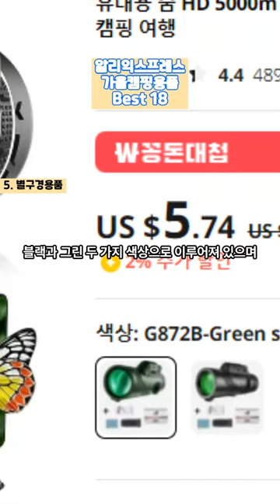[알리익스프레스 캠핑용품] 알리익스프레스 가을시즌 BEST 18 꿀 아이템｜가성비 좋은 알짜 캠핑용품만 추천합니다｜캠핑용품추천｜캠린이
캠린이들에게 계절이 바뀔 때마다 캠핑용품을 어떻게 준비해야 할 지 정말 큰 고민인데요, 캠린쇼가 고민을 해결해 드립니다! 가을 캠핑을 1000% 즐기기 위해 준비해야 할 가성비 좋은 알리익스프레스 가을 캠핑용품 꿀템 추천 BEST 18 ! 오늘 영상을 통해 한 번에 정리해 드려요!
일교차가 커지는 가을에 따뜻하고 훈훈한 캠핑을 할 수 있게 해 주는 침낭과 불멍용품, 그리고 높고 깊은 가을 밤하늘을 구경하기 좋은 계절에 맞는 별구경 용품, 그리고 감성 랜턴과 바비큐용품까지 한 번에 정리해 보았어요. 캠핑은 많은 용품들이 필요하지만 알리익스프레스와 함께라면 가성비 좋은 캠핑을 즐길 수 있을 거에요!

이미지 출처 : 각 판매 사이트

1. 침낭
(제품1) 초경량 침낭
(제품2) 가성비 침낭
(제품3) 입는 침낭

2. 불멍용품 – 화로대
(제품4) 화로대
(제품5) 그릴 화로대

3. 감성 랜턴
(제품6) 레트로 감성 랜턴
(제품7) 초경량고성능랜턴
(제품8) 초경량 랜턴 거치대
(제품9) 감성 랜턴 걸이

4. 바비큐 용품
(제품10) 바비큐 그릴
(제품11) IGT 테이블바베큐그릴
(제품12) 3층 거치대
(제품13) 바람막이
(제품14) 바비큐 장갑

5. 별구경 용품
(제품15) 구스다운 신발커버
(제품16) 캠핑 담요
(제품17) 망원경
(제품18) 야외 쇼파
It's a big concern for Camlin about how to prepare camping supplies whenever the season changes, and the Camlin Show solves your problem! Best 18 items for cost-effective AliExpress autumn camping items to prepare to enjoy 1000% of autumn camping! Let's organize it in one go through today's video!
We organized sleeping bags, fire toys, stargazing supplies, and emotional lanterns and barbecue supplies at once, which allow you to enjoy warm and warm camping in autumn when the daily temperature difference increases. Camping requires a lot of supplies, but with AliExpress, you'll be able to enjoy a cost-effective camping!
每次換季的時候，如s何準備野營用品是大家非常苦惱的事情，CAMLIN秀爲您解決煩惱！爲了享受1000%的秋季野營,需要準備的性價比高的Ali Express秋季野營用品推薦BEST 18!今天通過視頻一次性整理一下!
在晝夜溫差增大的秋天,可以溫暖、溫馨地露營的睡袋和火呆用品,還有適合觀賞秋高氣爽夜空的星星觀賞用品,還有感性手電筒和燒烤用品,都整理了一下。 露營雖然需要很多用品，但是和Ali Express一起的話，會享受性價比高的露營。
カムリンにとって季節が変わるたびにキャンプ用品をどのように準備すればいいのか本当に大きな悩みですが、カムリンショーが悩みを解決してくれます！ 秋のキャンプを1000%楽しむために用意すべき、リーズナブルなアリエクスプレス秋のキャンプ用品の蜂蜜アイテムをおすすめするBEST 18!今日の映像を通じて一度にまとめます！
日較差が大きくなる秋に暖かく暖かいキャンプができるようにしてくれる寝袋と火の穴用品、そして高くて深い秋の夜空を見物するのに適した星見物用品、そして感性ランタンとバーベキュー用品まで一度にまとめてみました。 キャンプはたくさんの用品が必要ですが、アリエクスプレスと一緒ならリーズナブルなキャンプを楽しむことができるでしょう

파트너스 활동의 일환으로 수수료를 받을 수 있습니다.